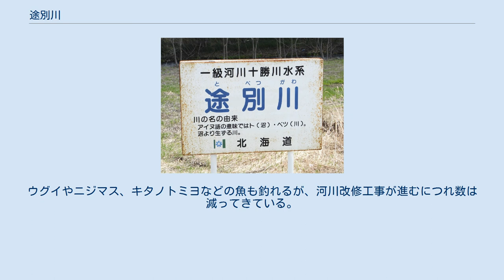途別川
白人橋にある河川名標 途別川（とべつがわ）は、北海道東部の十勝平野中央部を流れる一級河川。
十勝川水系の支流で、帯広市の南東部と中川郡幕別町の途別・札内地区を流れる。
途別とはアイヌ語のトゥ・ペツ（水かさが2倍になる川）またはト・ペツ（沼の川）の意とされる。
 北海道帯広市南東部、とかち帯広空港の西側付近に源を発し北へ流れる。
JR札内駅付近で北西に転じ中川郡幕別町字相川で十勝川に合流する。
 十勝地方の河川の大部分が周辺部の山岳地帯を源流としているのに対し、この河川は平野部に発し、平野部を北上して流れていくという他にあまり見られない特徴をもつ。
源流部はとかち帯広空港付近の畑が広がる平坦な場所で、畑の間の用水路から湧き出る泉が集まって流れ出している。
このあたりは日高山脈の伏流水が湧き出る場所ともいわれている。
 幕別町の途別・札内地区を流れる中流域では畑や住宅街の付近を10メートル前後の川幅で流れていくが、そのほとんどは両岸に堤防が築かれ、河川改修工事の済んだ状態となっている。
畑の間を流れてきた用水路が多く合流し、その水門が設けられている所が多いが、これは付近の畑や住宅地が以前は水田だったことの名残である。
 中流域以降、札内地区を過ぎ、千住地区になるとそれまで緩やかに蛇行していた河川がまっすぐになる。
これは昔は千住地区の平野部を流れ、同じ幕別町の猿別川に合流していた河川を直行させる工事を行い、十勝川に直接合流させるようにしたためである。
以前の水路は旧途別川として畑の間を流れているが、幅1メートル程度のごく小さな流れとなっている。
十勝川との合流点は十勝川温泉の対岸近くであり、付近は緑豊かな公園地帯となっている。
 途別地区の流域には十勝地方の開拓の先駆者依田勉三の「水田発祥の地」の碑がある。
このあたりが十勝地方で初めて水田が開かれた場所だが、現在は付近で水田を営んでいる農家はなくなってしまっている。
 中流域より下流の十勝川との合流点近くや旧途別川の一部には冬になるとハクチョウが飛来する。
周辺の林には、アオサギが数多く巣を作っているなど野鳥も多い。
 途別川では、サケの遡上を観察することができる。
これは地元の「幕別町ふるさと館」が毎年稚魚を孵化させて放流しているためである。
ウグイやニジマス、キタノトミヨなどの魚も釣れるが、河川改修工事が進むにつれ数は減ってきている。
昔は海からウグイが大群で遡上することもあったという。
 （十勝川）